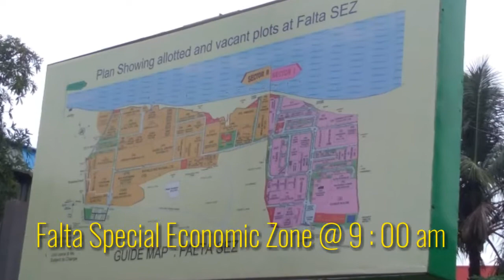PALTA TO FALTA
My Daily Life @  Journey.

EMU. METRO. OFFICE CAR

6:00 am to 9:00 am &
Return 6:00 pm to 9:00 pm